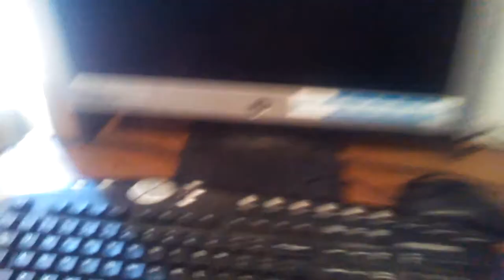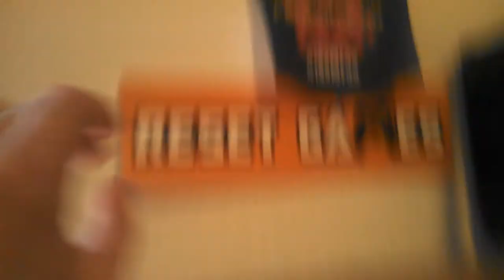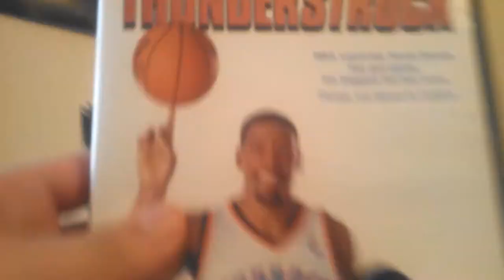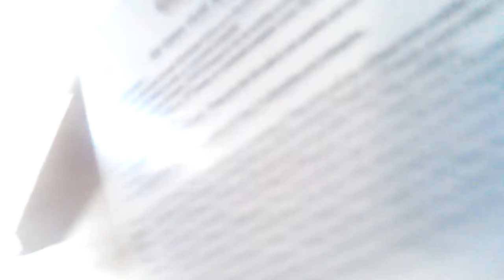FernandPRO Gaming Setup 2015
Instagram @FernandPRO Twitter @XeroDeadly - Cinch Gaming use code "XeroUprising"